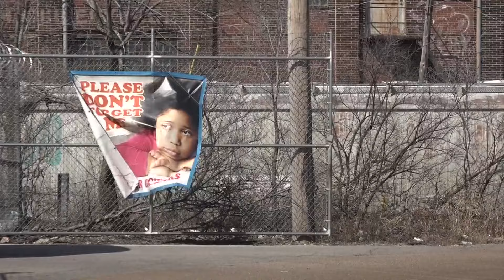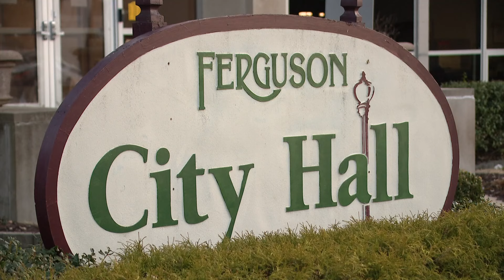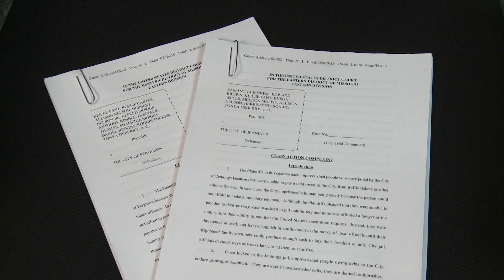St. Louis news | Feb. 28 | Noon update | Bi-state feels weather whiplash with rapid cooldown